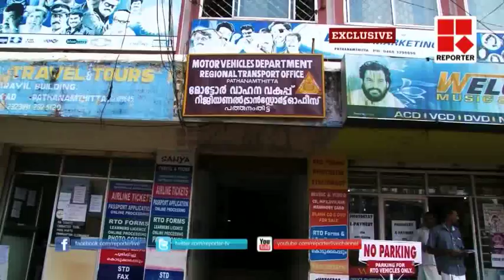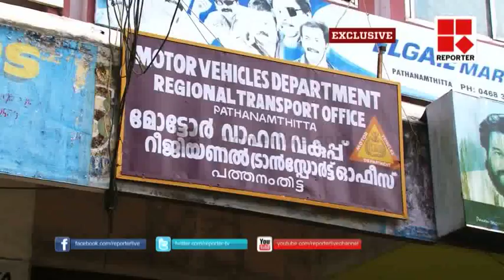Bus Permit expired